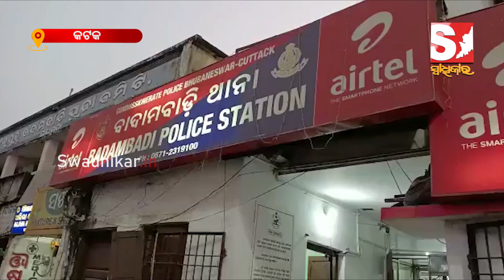ନକଲି ମସଲା, ନକଲି ସସ,ନକଲି ସର୍ଫ, ନକଲି ସିମେଣ୍ଟ ଏବଂ ନକଲି ଘିଅ ପରେ ଏବେ କଟକରେ ନକଲି ଗଞ୍ଜି